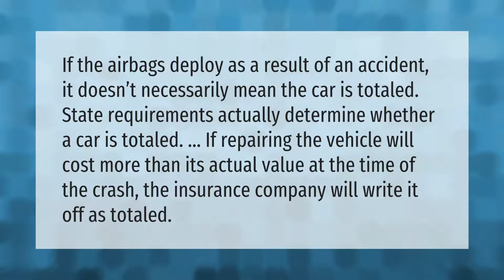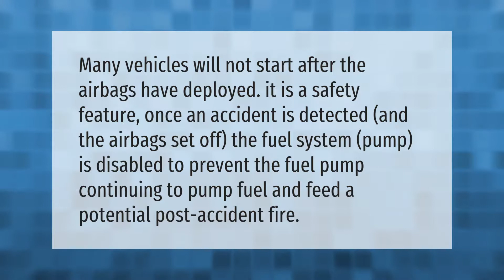Are most cars totaled when airbags deploy?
00:00 - Are most cars totaled when airbags deploy?
00:38 - At what speed do airbags deploy?
01:11 - Will a car start after airbags deploy?

Laura S. Harris (2021, May 30.) Are most cars totaled when airbags deploy?
    AskAbout.video/articles/Are-most-cars-totaled-when-airbags-deploy-249769